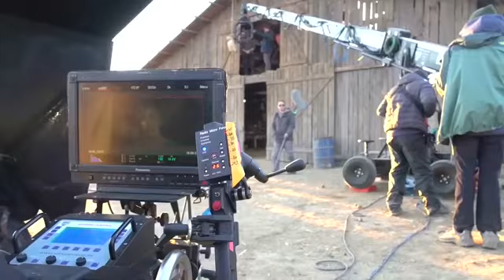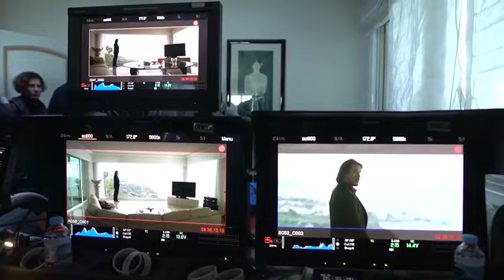RAMBO LAST BLOOD Behind The Scenes 2019 Sylvester Stallone